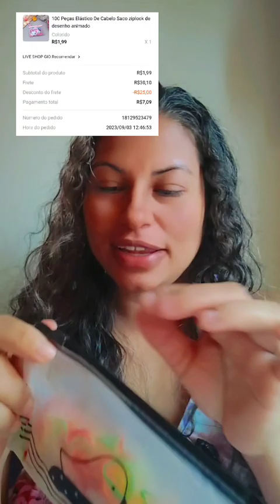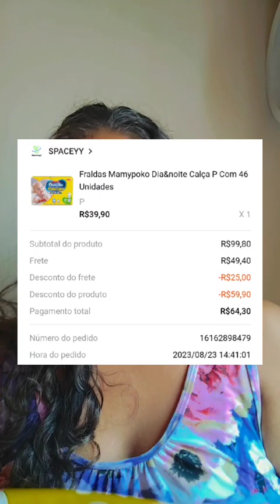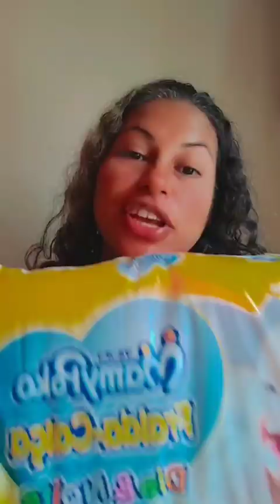Comprinhas Necessárias 🛍️ Cassya Garcya 🤰🏽🙏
Oi... Oi meus amores, me chamo CASSYA GARCYA💕
Sou Esposa, Evangélica, Mãe e Trabalho fora também💗
✨Aqui você encontra os seguintes conteúdos👇;
🌺Vlogs de Rotina de Dona de Casa,
🌺Passeio,
🌺Maternidade,
🌺Vida de Casada,
🌺Dicas,
🌺Conteúdo Cristã,
Entra e fica a vontade, a Casa é sua... Quer dizer o canal, sem vocês ele não existiria 💗

Que Deus abençoe grandemente a vida de todos que passarem por aqui!! 🙏

No vídeo de hoje irei mostrar algumas comprinhas que fiz pelo aplicativo do Kwai 🤑 espero muito que gostem 🌷